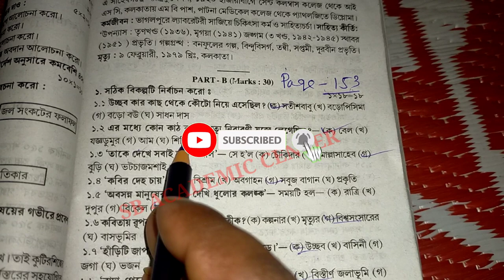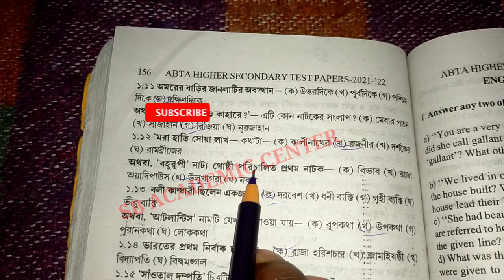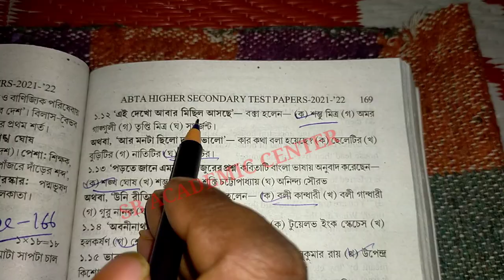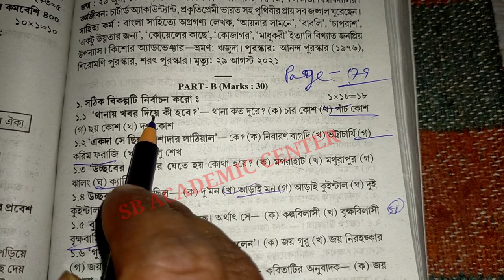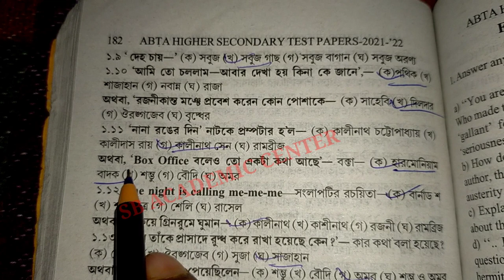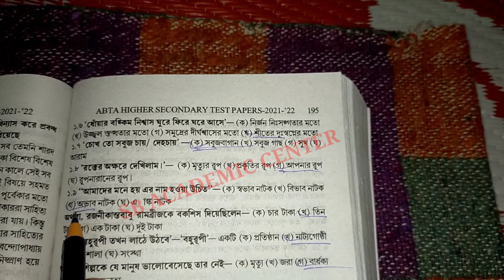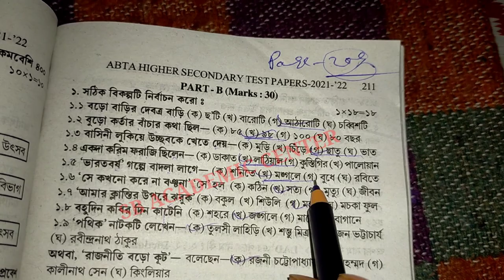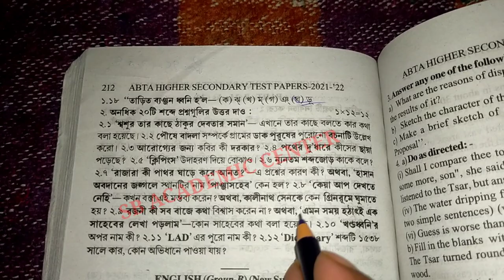hs abta test paper solved 2022 Bengali Page 153 & 166 & 179 & 192 & 209 & 221 hs bengali class 12hs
hs abta test paper solved 2022 Bengali Page AC 153 & 166 & 179 & 192 & 209 hs bengali class 12

hs 2022 abta test paper solved page a bengali

 ABTA Test Papers Solved HS 2022 Bengali Answer Page No 153 & 166 & 179 & 192 & 209 |